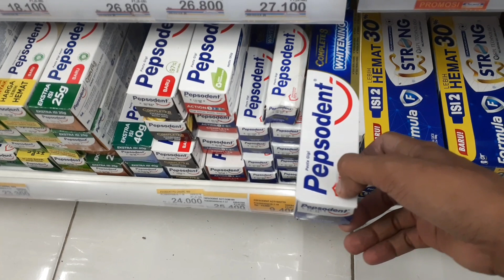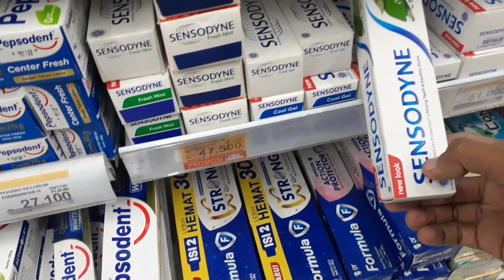hati-hati selangkangan gatal! berikut penyebab dan cara untuk mencegah nya